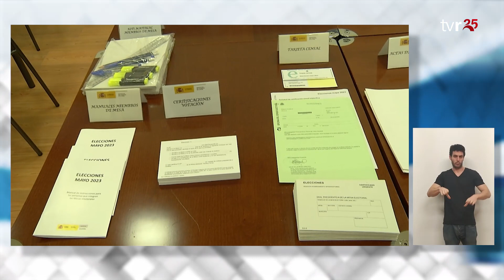INFORMATIVOS TVR 25:05:23 EDICIÓN EN LENGUA DE SIGNOS